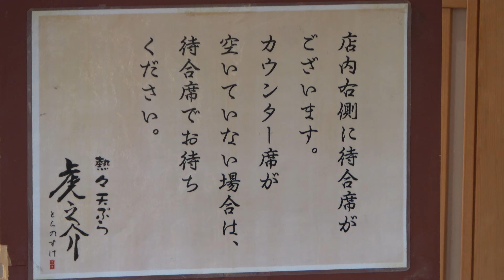【ぷち動画♯20】熊本空港から熱々天ぷら虎之介方面へ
熊本空港から市内目的地周辺へ。いつも目的地近くの「熱々天ぷら　虎之介」気になる。次回は食べてみたい。
オープン当初は“天丼専門店”というチャレンジ的なお店だったのですが、現在は天ぷら定食系が中心となってるようです。現在も天丼店時代のメニューは健在で、特に看板メニューであった「超天丼」は、今も変わらず人気のメニューのようです。